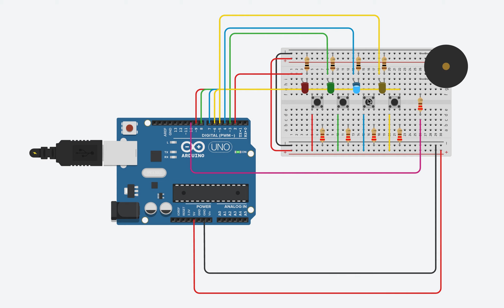EDD 103 Arduino Video